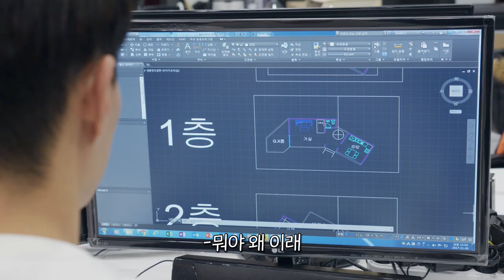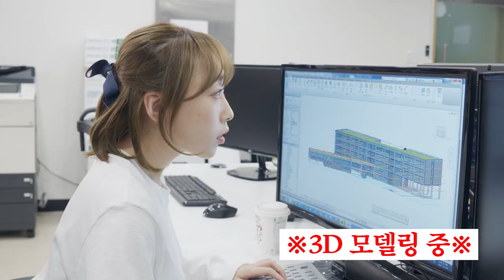[삼성물산 건설부문] 건축체 특강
급식체, 급여체… 뒤를 잇는 건축체의 등장!